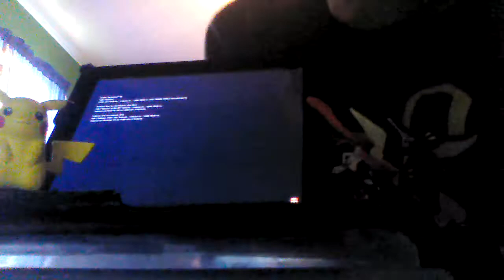Pokémon Direct 6/6/17 Reaction!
Pokémon Direct 6/6/17
All I could say